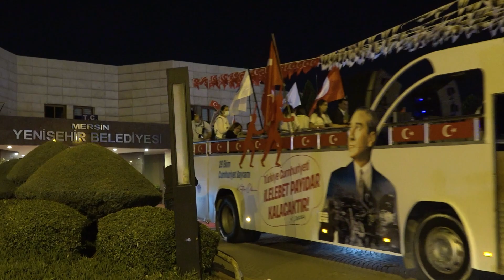Yenişehir'de Cumhuriyet Bayramı Coşkusu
Yenişehir’de Cumhuriyet coşkusu
Mersin YenişehirBelediyesi, 29 Ekim CumhuriyetBayramı’nı geleneksel hale getirdiği kortej geçişiyle kutlayarak, bayram coşkusunu kent geneline yaydı. Kutlamalar kapsamında düzenlenen sportif ve sosyal etkinliklerle her kesimden ve her yaştan vatandaş bayram coşkusuna ortak oldu.